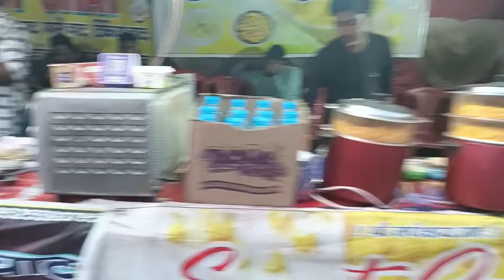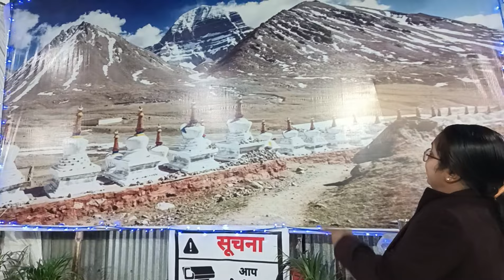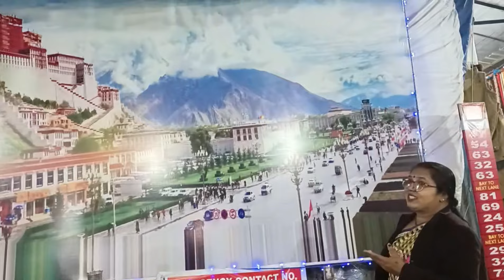tibet market 2023||2024||तिब्बत मार्केट देखो क्या क्या लिया